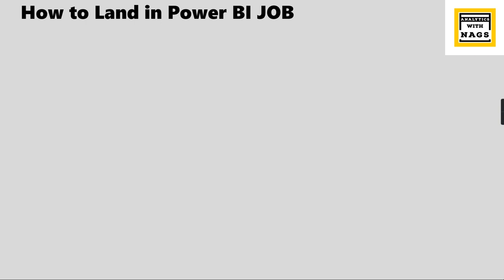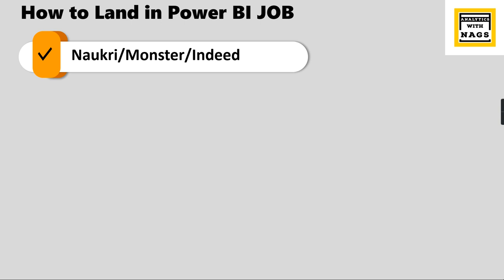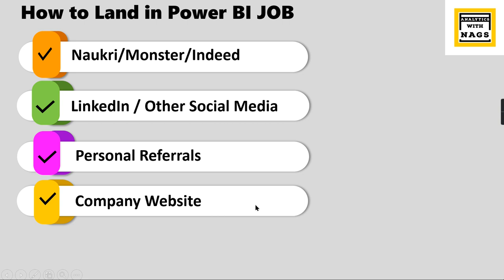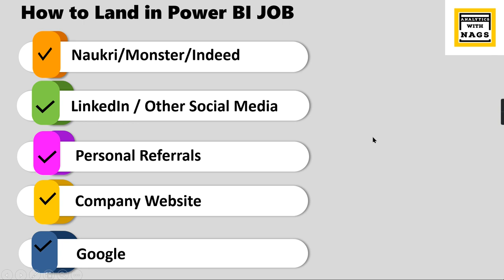How to land in Power BI Job (Most requested Topic from Subscribers)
So we thought to cover it up as a video as we repeatedly get this query in emails and telegram , even in YouTube comments as well.